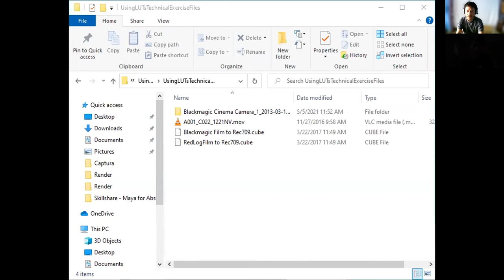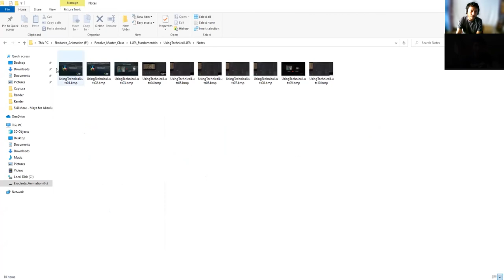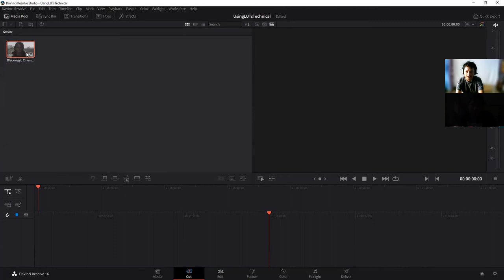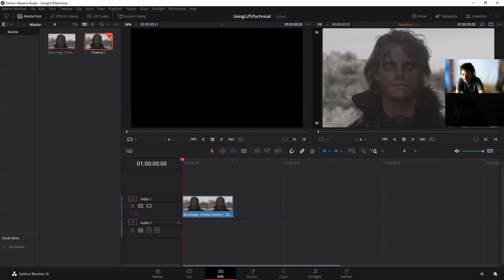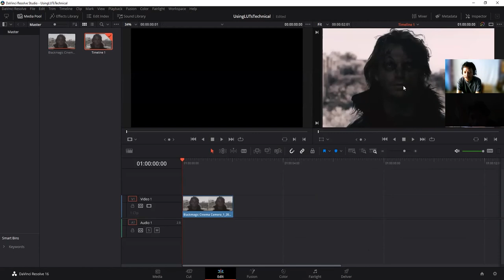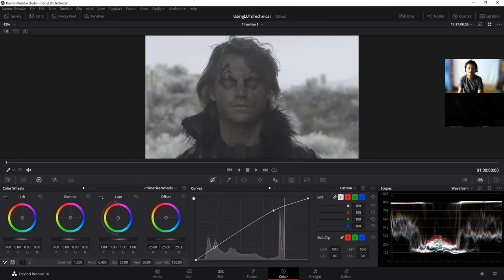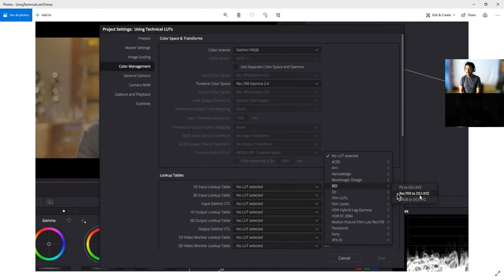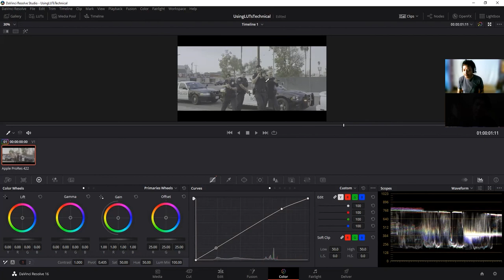Davinci Resolve 2016 Using Technical LUTs Tutorial in Nepali